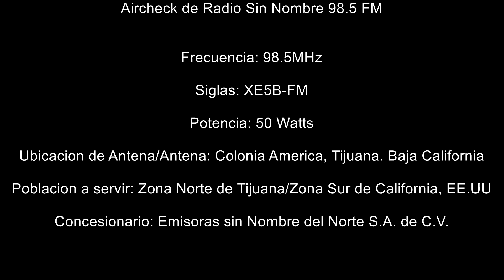Aircheck XE5B-FM 98.5MHz Tijuana, Baja California / Parte de la seccion de "Oldies in Sunday"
Este es un aircheck de XE5B-FM 98.5MHz (Radio Sin Nombre 98.5 FM TIJUANA), y en este aircheck se puede apreciar algo que tiene tiempo de suceder, y es el hecho de que la seccion de "Oldies in Sunday" tiene locucion en ingles.

Este contenido es propiedad de sus autores y la imagenes o sonidos capturados pertenecen a la estacion de television o radio. El fin de estos videos es documentar lo que sucede en las emisoras de radio y de television del espectro radioelectrico